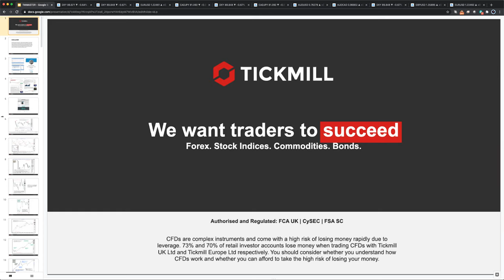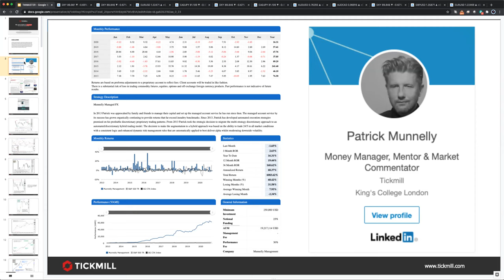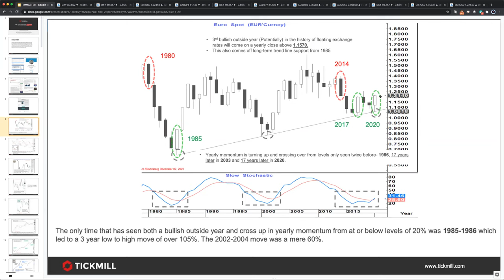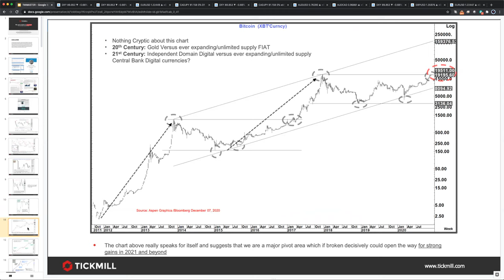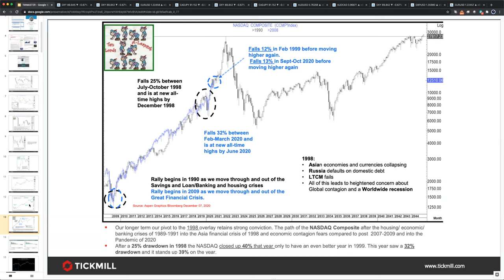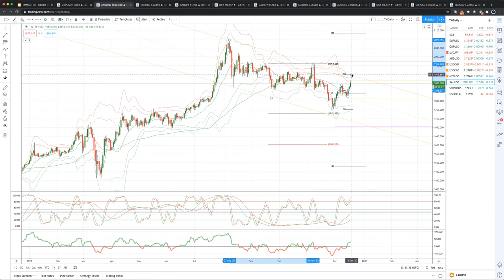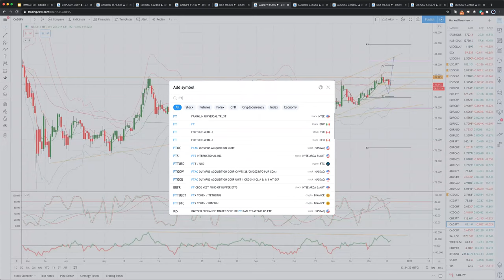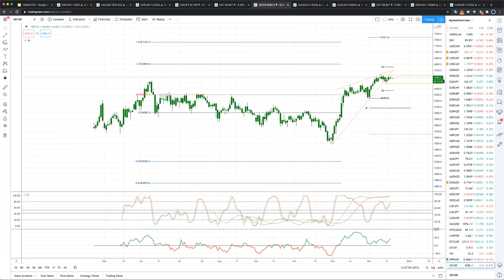Weekly Live Market & Trade Analysis (17.12.20)